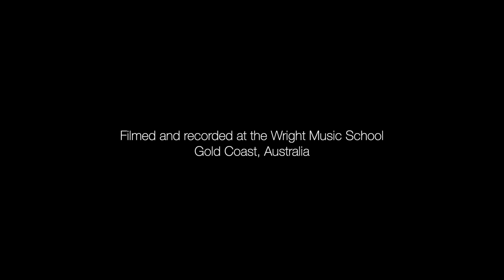Wright Music School - Danny Wang - The Police - Roxanne - Guitar Cover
Student: Danny Wang
Age: 9
Teacher: Ben Tenison